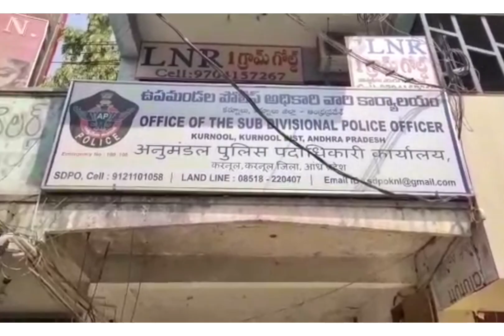i3tvnews కర్నూల్ లో దొంగతనాలకు పాల్పడుతున్న నలుగురు వ్యక్తులు అరెస్ట్*